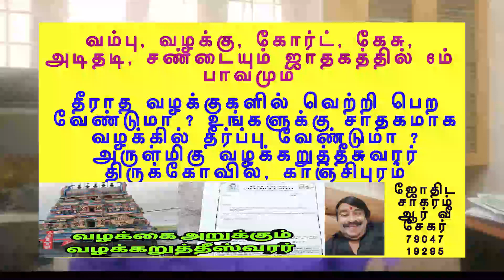ஜாதகத்தில் 6ம் வீடும் வம்பு வழக்குகளும் - வழக்கறுத்தீசுவரர் திருக்கோவில், காஞ்சிபுரம்,